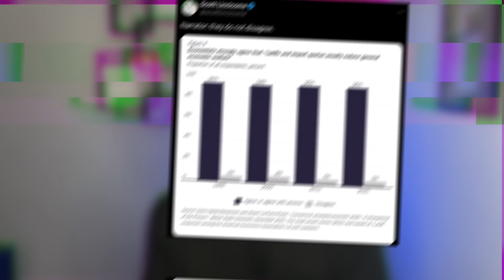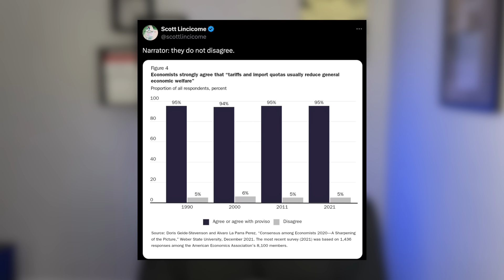I refuse to feel bad for woke celebrities (this is pathetic)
Pop star Chappell Roan has sparked a huge controversy after going off on her own fans and throwing herself an absurd pity party. I break it down in this episode of the Brad vs Everyone podcast. Plus, JD Vance makes a big mistake on live TV and a TikToker issues an unhinged threat toward MAGA supporters. As always, I round out the show with your comments.

00:00 Intro
01:05 Correction
02:40 Pop star Chappell Roan throws an absurd pity party
10:55 JD Vance makes huge mistake on live TV
18:01 TikTok makes insane threat toward MAGA supporters
25:01 The comments
29:46 Outro